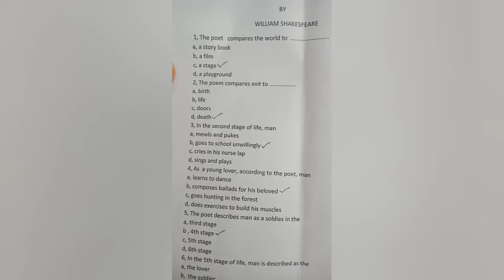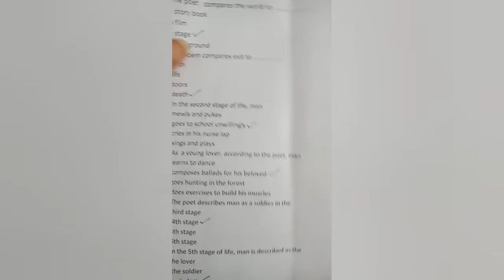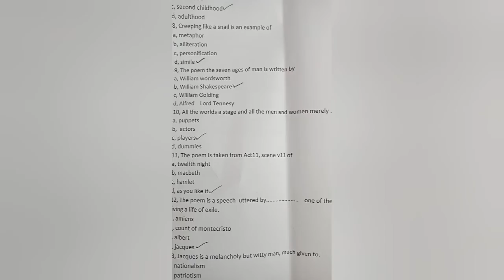solved MCQs of The seven ages of man by William Shakespeare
It has been taken from the past ten years of the examination board of Karachi. Students are always searching for solved material, so  I have provided them with that service. kindly get benefit from it as possible, as you can. No one can provide you with such services.